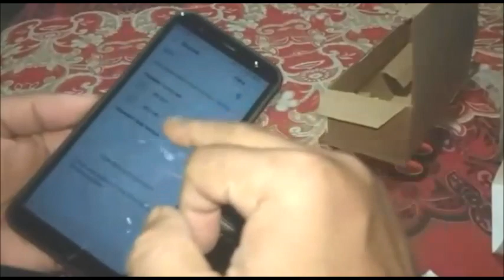Beli Online Wireless Microphone WS 85 Diluar Dugaan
Unboxing Wireless yang saya beli di Toko online ternyata banyak plus minusnya tapi lumayan dengan harga yang sangat murah buat karoekean dan hiburan bersama keluarga